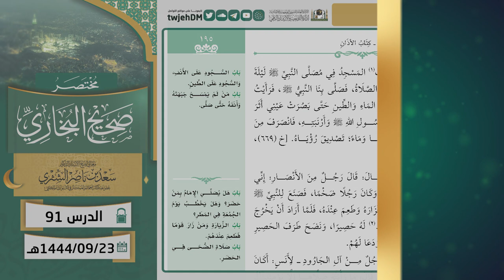91 ( مختصر صحيح البخاري | كتاب الأذان ) لمعالي الشيخ أ.د سعد الشثري | 23-9-1444